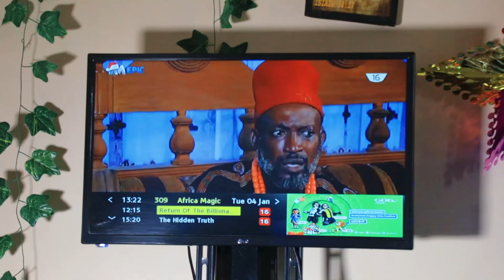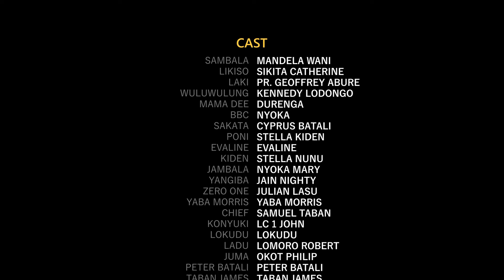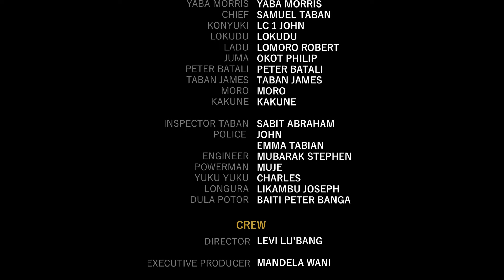Best Latest South Sudan Movie. Sambala 2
SAMBALA, a new South Sudanese movie on addressing domestic violence features some of the most talented movie casts in the film and movie industry in South Sudan. Sambala, the main character, found himself at a crossroads having to decide between continuing with his education or giving it up in support of the love of his life, Likiso. With limited resources, he sacrificed his university tuition to help pay for his girlfriend’s fees. As a hardworking young man, Sambala remained home hustling to ensure that he is able to raise enough funds to meet all the school requirements for Likiso’s learning process. Three years later, Likiso graduates from the University with Honors and secured a good paying job. She happily married Sambala, the young man who sacrificed all that he had for her sake. As time goes by and due to bad peer pressure and influence, Likiso had a change of heart, assaulted, and threw out her husband, Sambala, out of the house, and eventually abandoned Sambala for a “wealthy and presentable” guy. It turned out that the new wealthy guy Likiso took for a husband is nothing but a fraud star. As for Sambala, like they always say, “Once a door closes another one opens”.